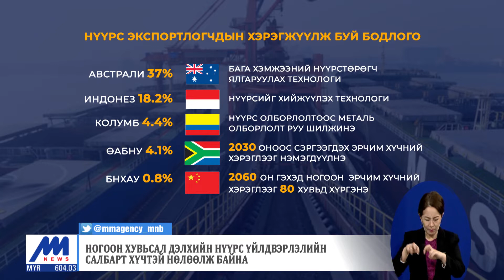Ногоон хувьсал дэлхийн нүүрс үйлдвэрлэлийн салбарт хүчтэй нөлөөлж байна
Хүн төрөлхтөн хүрэн нүүрснээс татгалзаж, байгальд ээлтэй ногоон эдийн засаг руу шилжихээр зорьж байна. Гэвч энэ шинэчлэл дэлхийн нүүрс үйлдвэрлэлийн салбарт хүчтэй нөлөө үзүүлж, бодлогоо шинэчлэхэд хүргээд байна. Олон улсад үүсээд байгаа ногоон эдийн засгийн шилжилт нүүрсний салбарт ямар нөлөө үзүүлж байгааг хүргэж байна.